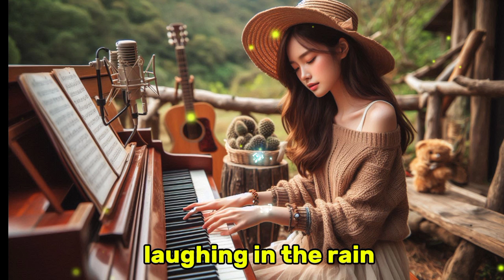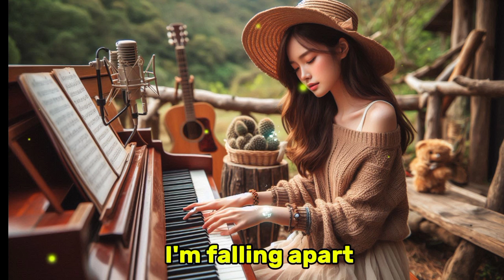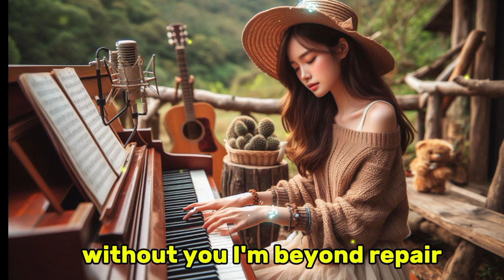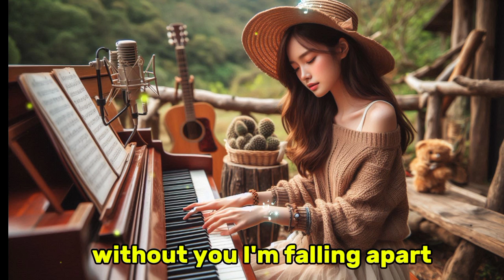There's No Me Without You - Morning Worship Songs With Lyrics | Spiritual Melody | Christian Songs